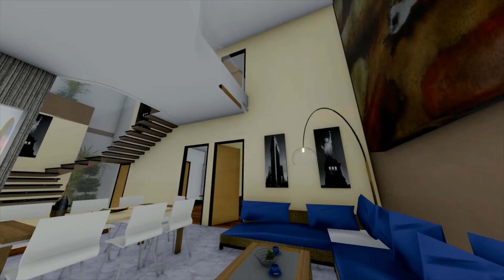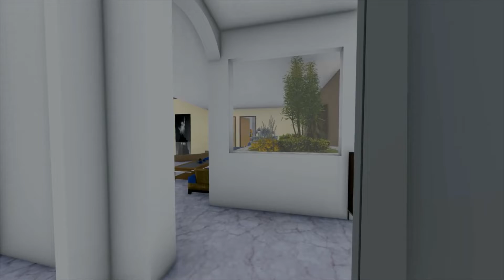BASIC 3D MODEL UNDERTAND SPACES,KANPUR HOUSE